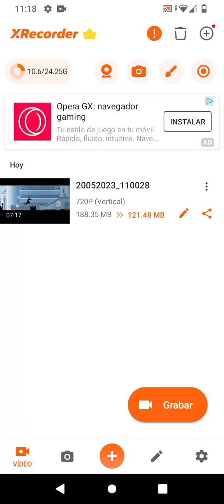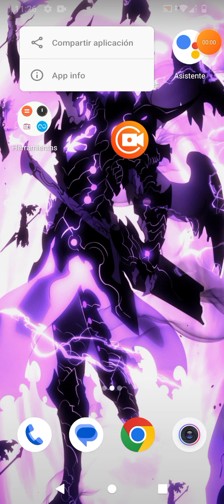es imposible grabar sin daños de vídeo 😡😡